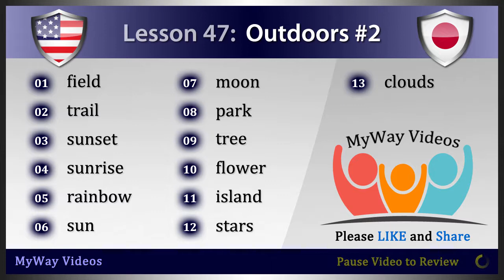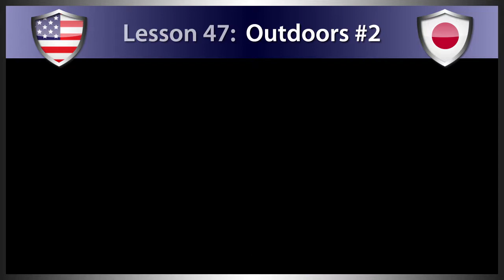Lesson 47: Outdoors #2 (Study Japanese)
Welcome to MyWay Videos.  In this Japanese Language video tutorial, you will learn everyday Japanese vocabulary words with Phonetic Language for "Outdoors #2".  There are 13 vocabulary cards in this lesson including; field, trail, sunset, sunrise, rainbow, sun, moon, park, tree, flower, island, stars and clouds.

01. field  -  きょうぎじょう  (Kyōgijō)
02. trail  -  みち  (Michi)
03. sunset  -  ゆうひ  (Yūhi)
04. sunrise  -  ひので  (Hinode)
05. rainbow  -  にじ  (Niji)
06. sun  -  たいよう  (Taiyō)
07. moon  -  つき  (Tsuki)
08. park  -  こうえん  (Kōen)
09. tree  -  き  (Ki)
10. flower  -  はな  (Hana)
11. island  -  しま  (Shima)
12. stars  -  ほし  (Hoshi)
13. clouds  -  くも  (Kumo)

Thank you for supporting MyWay Videos.  We are dedicated to give you high quality videos and a great user experience.  We hope you great success in learning the Japanese Language.